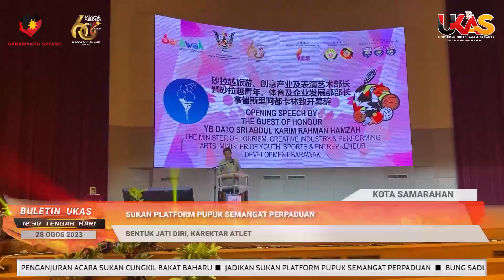KlipBuletinUKAS Jadikan Sukan Platform Pupuk Semangat Perpaduan